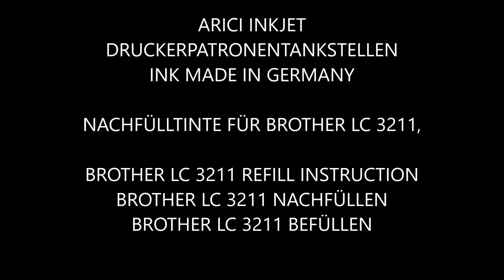Brother MFC J 895 DW DRUCKKOPF REINIGEN